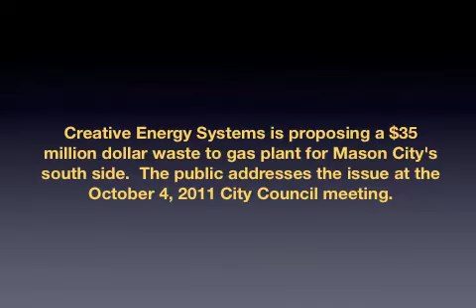Public forum on waste to gas plant